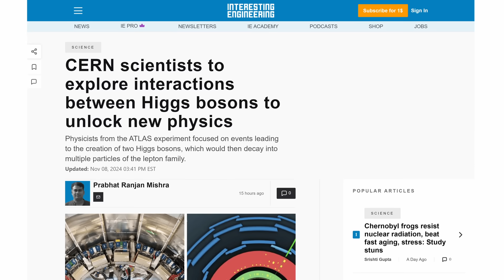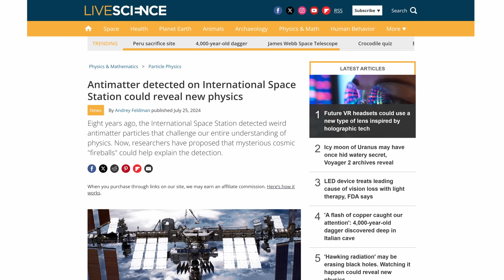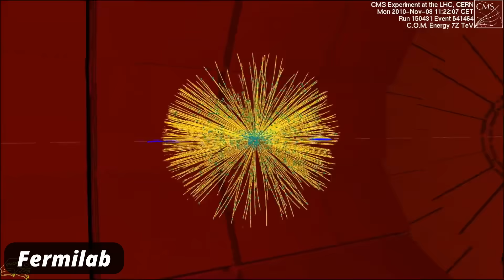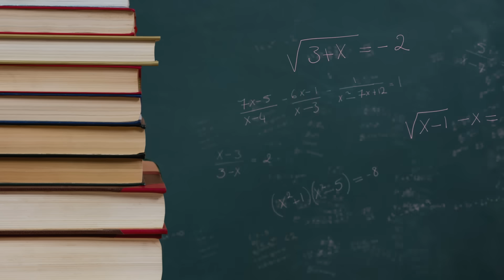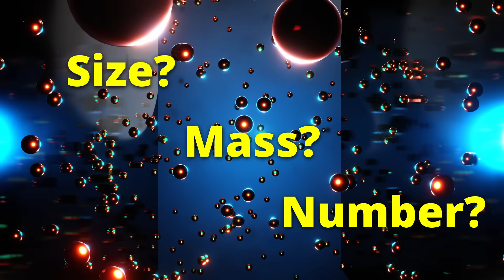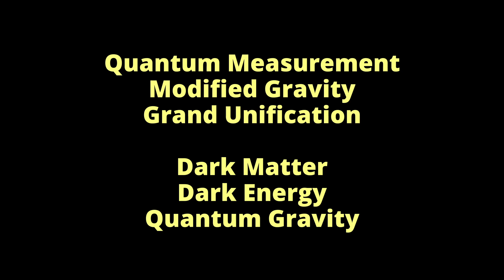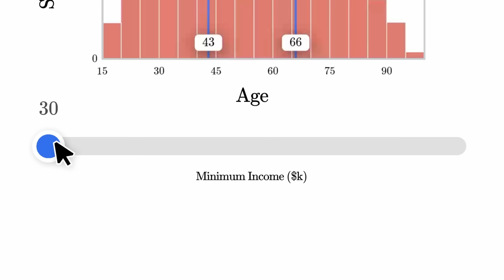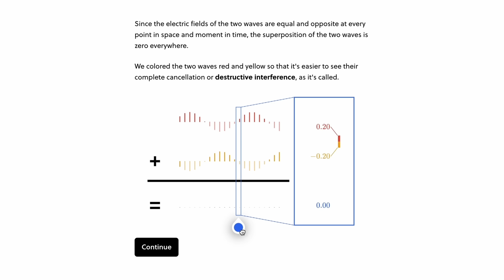A New Physics Breakthrough Could Change Everything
I have my own introduction to quantum mechanics course that you can check out on Brilliant!

“New physics” is a catch-all term for fundamentally new discoveries in physics (such as dark matter, quantum gravity, or a theory of everything) which push the boundaries of how we understand our reality. How could new discoveries in these areas of research affect our lives? Let’s take a look at what knowledge and practical use we could potentially gain.